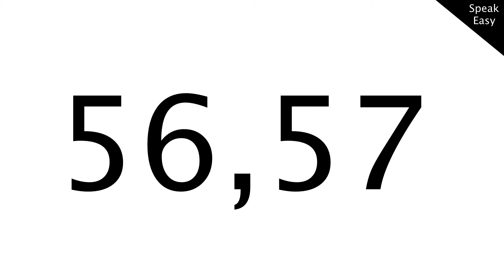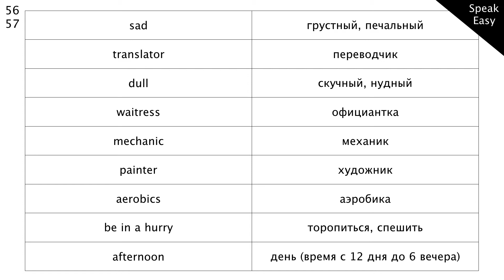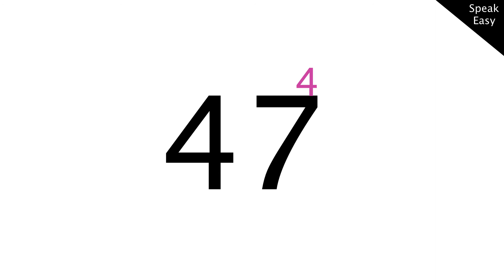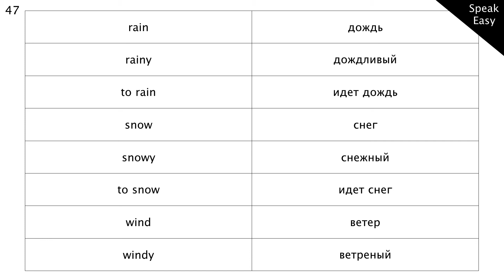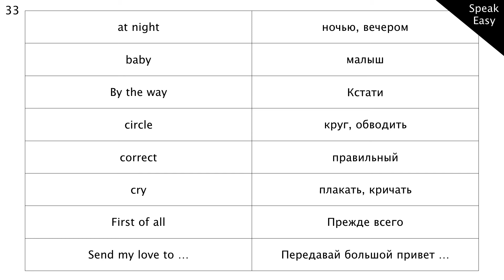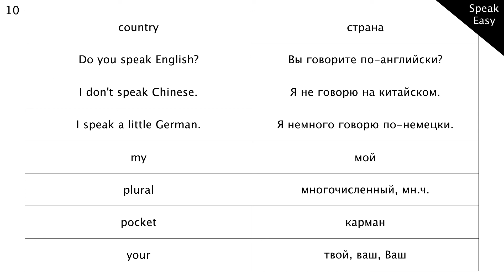Словарь к Урокам 58, 59, слова и выражения на английском языке с переводом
слова и выражения на английском языке с переводом